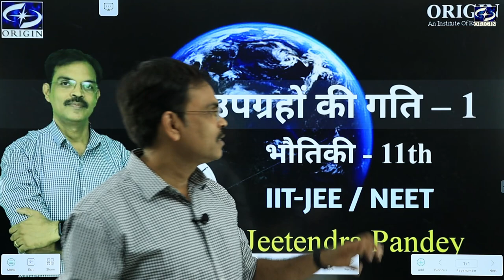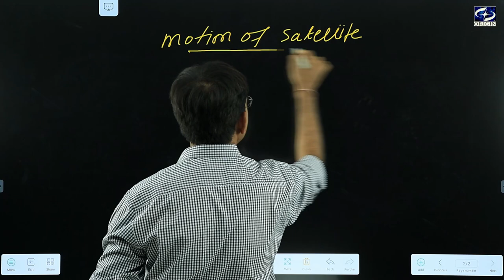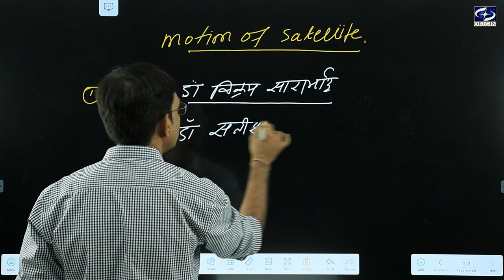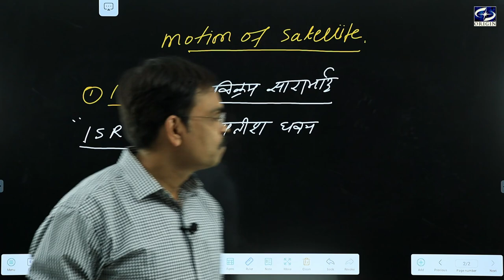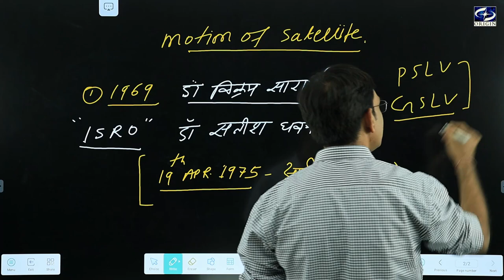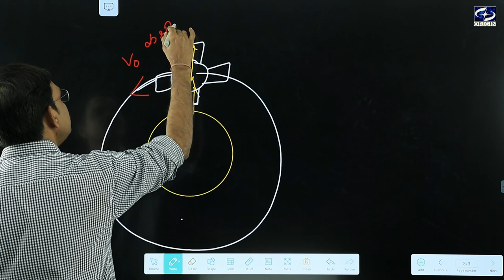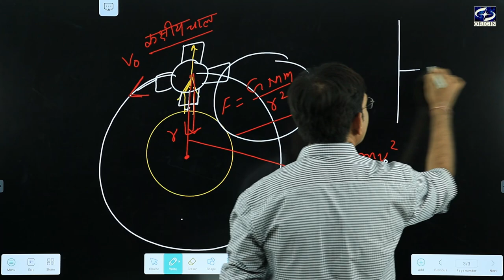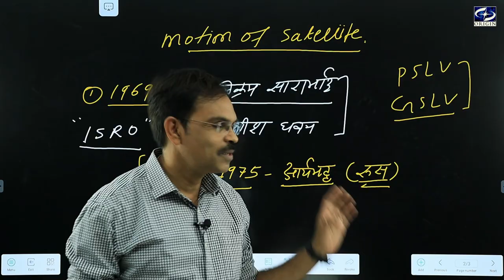उपग्रहों की गति - 1 Physics Chapter - 8 Hindi Medium - 11th/IIT-JEE/NEET- J•P• SIR